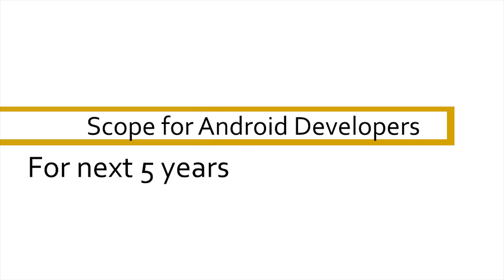Scope for Android developers for next 5 years – Android jobs for freshers,Skills,Salary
Get Recruitment Notifications of all private and govt jobs , Mock test details ,Previous year question papers only at Freshersworld.com – the No.1 jobsite for entry level candidates in India. (To register ) – This video is all about “Scope for Android developers for next 5 years”
Android development has become the most popular and interesting career option among youth.
But why Android?
Android is clearly the indisputable leader of global smartphone market share as its market spread over more than 190 countries around the world. That market leadership translates to serious job security for Android developers.
Moreover, the Android platform is open source which means the entire Android source code is browsable .
Every day more than a million new Android devices are activated worldwide.

 What is Android and how to get started?
Android is an open source and Linux-based operating system for mobile devices such as smartphones and tablet computers. Android was developed by the Open Handset Alliance, led by Google, and other companies.
Starting career in Android has become easy now. There is a lot of content available online to start learning Android for every level of expertise.
Google's official Android developer site: The first place every Android developer should start. It's not always the clearest, but it is the most complete reference available. If you decide to become an Android developer, you'll find yourself going back to developer.android.com again and again, so learn to love it.
Other sites where you can find information regarding android development are:
Mark Murphy's The Busy Coder's Guide to Android Development
Vogella.com
DevBytes
Stack Overflow

Technical Skills:
Android development can be done on a Mac, Windows PC, or Linux computer. You’ll also need an Android device. Here’s the short list of the must-know tools to become an Android developer.
Java:
The most basic building block of Android development is the programming language Java. To be a successful Android developer, you’ll need to be comfortable with Java.

SQL:
You’ll also need to learn the basics of SQL to organize the databases within Android apps.

Android Software Development Kit (SDK) and Android Studio:
The Android SDK is available via free-of-charge download, as is Android Studio, the official integrated development environment (IDE) for Android app development. Android Studio is the main program with which developers write code and assemble their apps from various packages and libraries. The Android SDK includes sample code, software libraries, handy coding tools, and much more to help you build, test, and debug Android applications.

XML:
Programmers use XML to describe data.

Another highlight of developing for Android is the ease of the process of submitting apps. Once you’re ready to submit your app to the Google Play store, register for a Google Play publisher account (which includes paying a $25 fee via Google Wallet), follow Android’s launch checklist, submit through the Google Play Developer Console, wait for Google to approve, and see it appear. Simple and satisfying.

 Conclusion:
The average pay for an Android Software Developer is around 2.5 to3L per month.
Android App Development is definitely a rewarding career path. With hard work and right Android training, you can be assured that you are on the good career path.